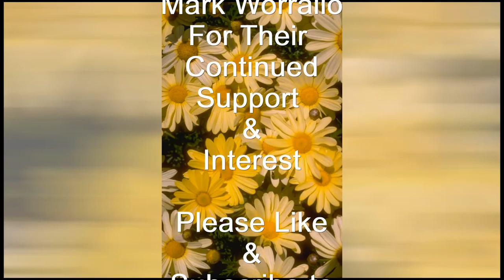Daisy Bell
This is a well known tune but we were brought up calling it Daisy, Daisy.